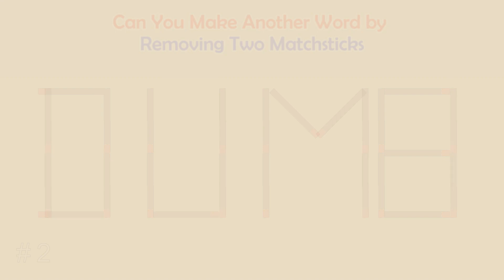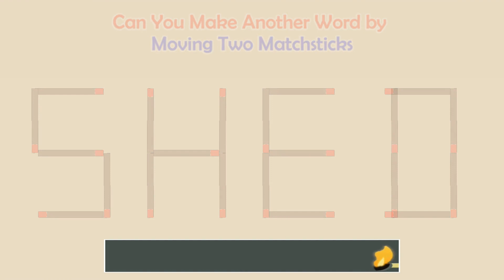Can you make another word from the existing one? | Matchstick Word Puzzles #242 | Brain Teaser